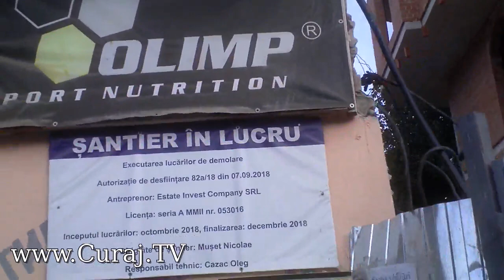Şantierul-fantomă a fătat un bloc în centru - Curaj.TV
Am denunţat cazul Agenţiei pentru supraveghere tehnică încă în februarie anul curent, cînd se lucra la primul nivel, dar în primăvară mi-au trimis un răspuns formal că totul e legal. Acum constat că nici măcar aparent nu pare legală construcţia şi am mers să le cer socoteală, dar insul care mi-a răspuns şi, probabil, s-a ocupat de caz, e mereu lipsă, chiar şi noul director era plecat. O să mai intru pe acolo să-i văd pe ambii la faţă şi să vi-i filmez.